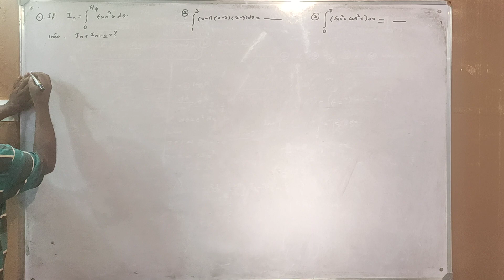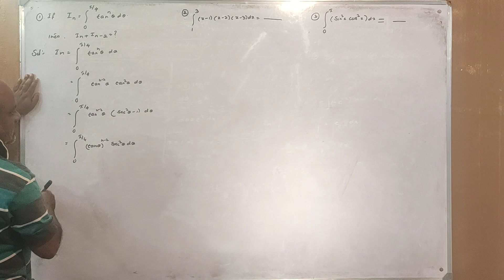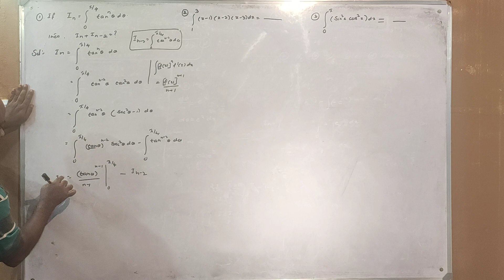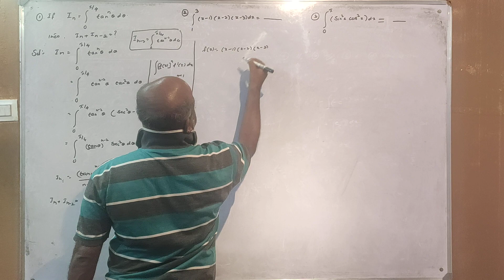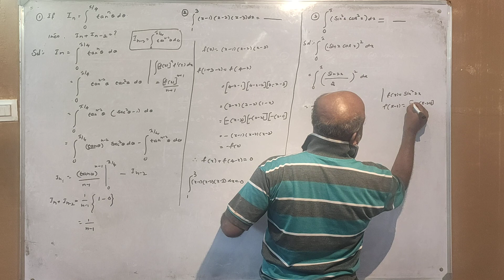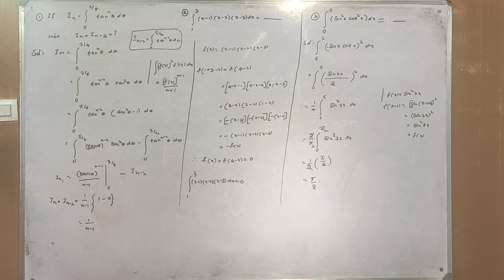(13) C.E.T TIPS ON DEFINITE INTEGRALS